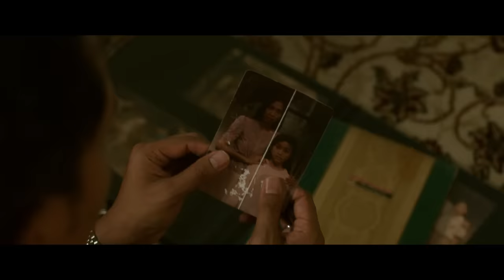Official Trailer "Ratu Ilmu Hitam" - November 7, 2019 di Bioskop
RATU ILMU HITAM - TAYANG 7 NOVEMBER 2019

A Film by Kimo Stamboel
Written by Joko Anwar

Hanif membawa Nadya istrinya dan ketiga anak mereka ke panti asuhan tempat Hanif dulu dibesarkan. Pengasuh panti itu, Pak Bandi, sudah sangat tua dan sakit keras, Hanif datang untuk menjenguk setelah bertahun-tahun tidak bertemu. Dua sahabat Hanif saat tinggal di panti, Anton dan Jefri, juga datang bersama istri-istri mereka.

Malam itu mereka semua tiba di panti asuhan yang terletak di luar kota dan jauh dari pemukiman penduduk itu. Mereka bermaksud bermalam di sana untuk memberikan penghormatan terakhir buat orang yang telah mengasuh mereka sejak kecil. Mereka menyangka malam itu akan jadi malam yang penuh kedamaian. Mereka segera memahami bahwa mereka salah.

Satu per satu dari mereka mengalami keganjilan yang mengerikan. Sebagian diteror oleh hal-hal yang paling mereka takuti. Sementara itu, anak-anak mulai melihat penampakan perempuan pincang. Korban mulai berjatuhan, satu per satu dari mereka. Hilang, atau mati.

Seseorang menginginkan mereka mati, tampaknya dengan ilmu hitam yang sangat mematikan. Ia memiliki dendam. Ia juga terlahir oleh sebab dosa-dosa anak panti yang membentuknya menjadi Ratu Ilmu Hitam.